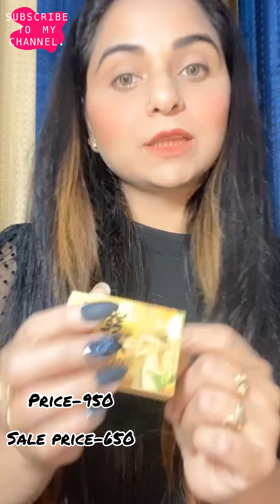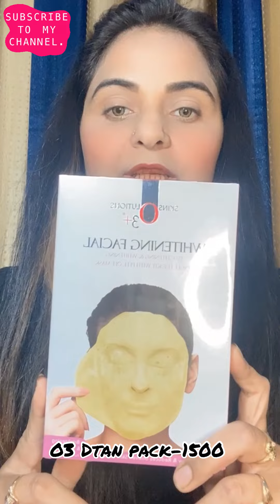Nykaa Summer Sale Haul